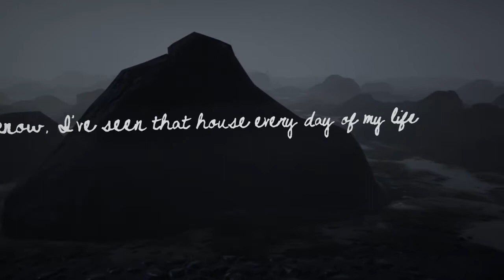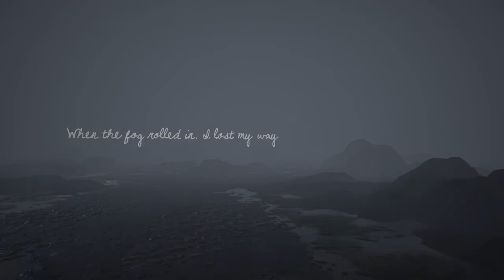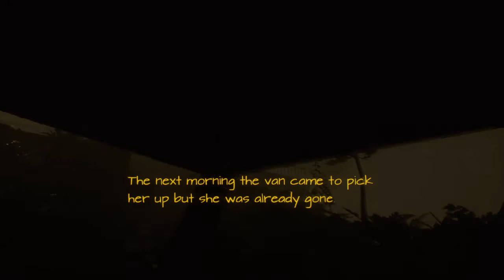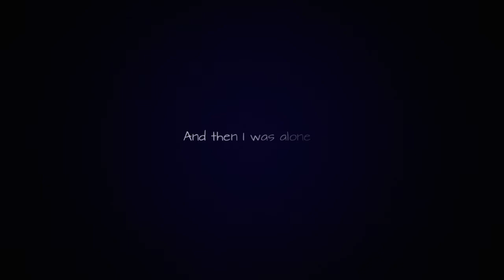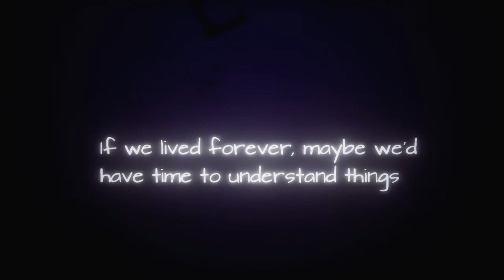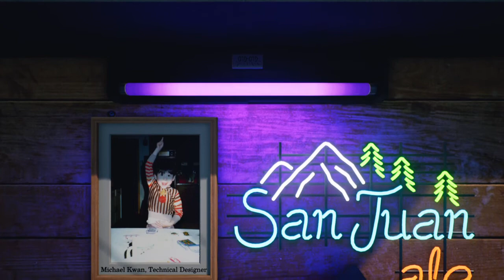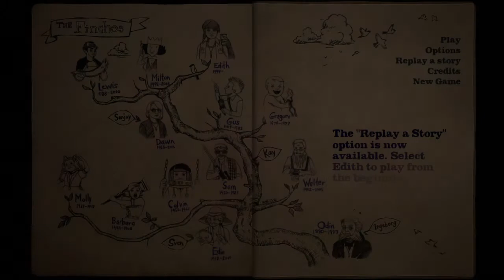What Remains of Edith Finch: Let's Play 7: The Final End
It was good, sad to the end with joy.